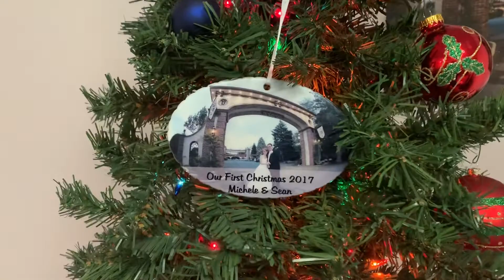My 2019 Christmas Spectacular Extravaganza – My Xmas Tree Decorating Vlog Pt2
My Xmas specials for 2019. (also Thanksgiving)